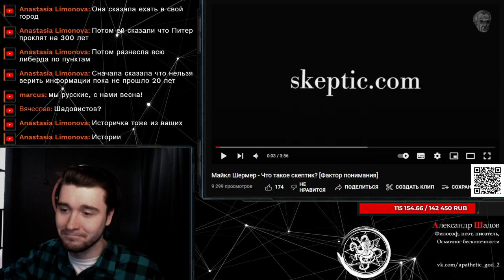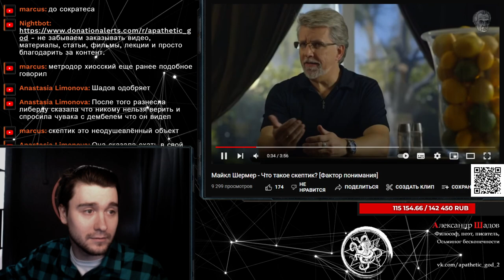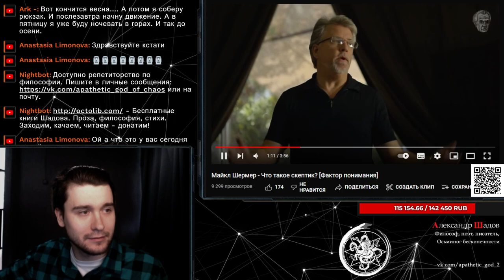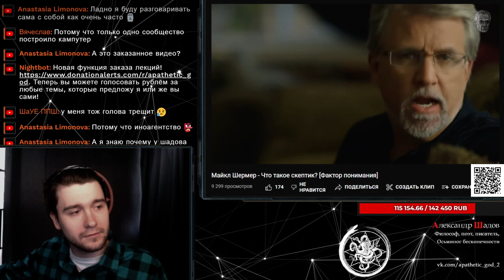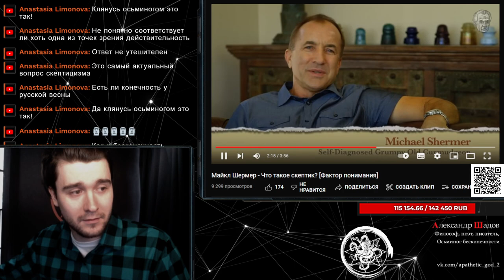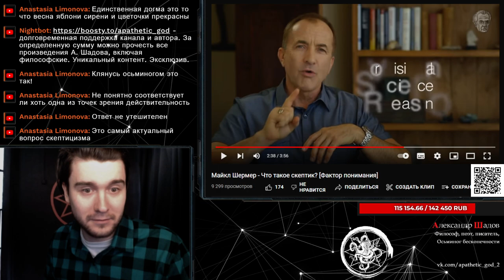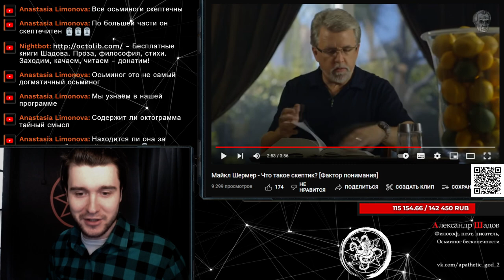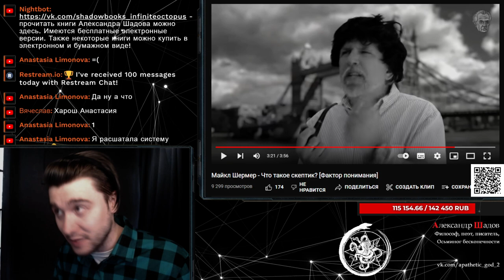Шадов VS Шермер. Абсолютный скептицизм VS Научный скептицизм